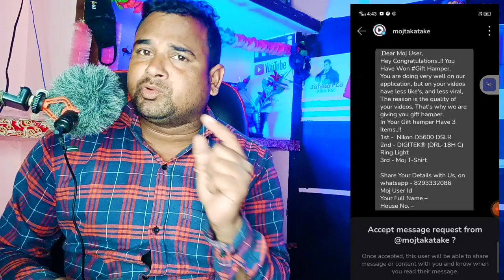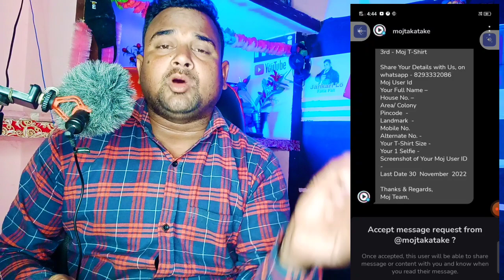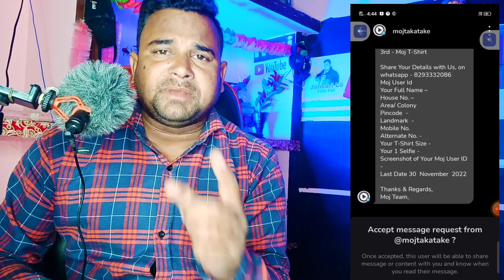Congratulations 🎉 Moj gift hamper || सबको मिलना है गिफ्ट || moj lite gift hamper message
takatak mfc
Takatak by moj mfc
mx takatak moj for creater

use.

mx takatak mfc
Moj lite se paisa kaise kamaye
Moj lite rocket moji kya hai
moj lite mfc form
Moj lite par mfc selection kaise le
Moj lite gift kaise jete
Mx takatak se paisa kaise kamaye
moj lite par followers kaise badhaen
mx takatak par mfc selection kaise le
mx takatak par paise kaise kamaye
Moj lite par paisa kaise kamaye 2023
Moj lite full tutorial
Mx takatak
moj app se paisa kaise kamaye
Moj app mfc form
moj lite par live kaise aaye
mx takatak par live kaise aaye

Jankari lo fatafat
Sonpal Sharma